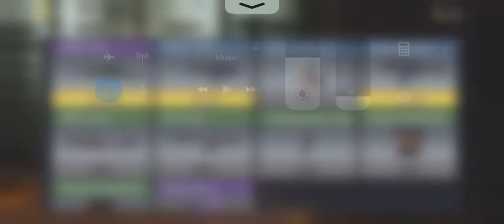Cod Mobile - Getting Vasquez - Fission